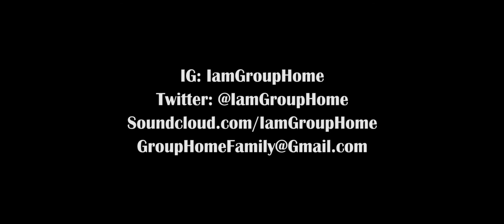$nook - Interlude [Machine] (Prod. Willie Beamin) Official Video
Group Home Family presents $nook - Machine, In this short Interlude shot by Simphony Productions, $nook displays some of his lyrical talents over a Willie Beamin beat.

For updates & Merchandise follow GH $nook